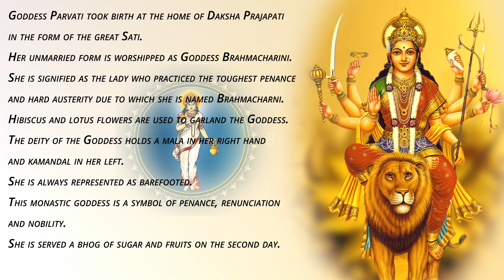Sikshana Series Navratri Celebrations - Day 2 - Brahmacharini Puja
About Goddess Brahmacharini
Goddess Parvati took birth at the home of Daksha Prajapati in the form of the great Sati. Her unmarried form is worshipped as Goddess Brahmacharini. She is signified as the lady who practiced the toughest penance and hard austerity due to which she is named Brahmacharni. Hibiscus and lotus flowers are used to garland the Goddess. The deity of the Goddess holds a mala in her right hand and kamandal in her left. She is always represented as barefooted.This monastic goddess is a symbol of penance, renunciation and nobility. She is served a bhog of sugar and fruits on the second day.

ya devee sarvabhoo‍teshu brahmachaarinee roopen sansthita.
namastasyai namastasyai namastasyai namo nam:
dadhaana karapadmaabhyaamakshamaalaakamandaloo.
devee praseedatu mayi brahmachaarinyanuttama.

Performance
Sri. Suneel Rao
Based in Bangalore and have been learning and practicing Carnatic Vocal from a young ageStarted learning under the guidance of Vid.Late Sri. Gudibande Kumaraswamy ( One of the Gudibande Sahodhararu ), for 8 yearsPost his demise, we are under the guidance of Vid. Sri Shyam Kumar, disciple of Vid .Sri D V Nagaraj Sir. ( DVN Sir )

Sri. Sudheer Keshav

Based in Bangalore and have been learning and practicing Carnatic Vocal from a young ageStarted learning Under the guidance of Vid. Late Sri. Gudibande Kumaraswamy ( One of the Gudibande Sahodhararu ), for 8 years. Post his demise in the year 2016, we are under the guidance of Vid. Sri Shyam Kumar, disciple of Vid. Sri D V Nagaraj Sir ( DVN Sir )

Sri. Bharadwaj Mantha - Violin

Sri. Bharadwaj Mantha has been learning violin from the age of 9 under Sri. Lokesh for 2 years. To pursue music further he is learning violin from Vid. Sri. S Yashasvi last 12 years.
He started his accompanist journey age of 12 years where he started to accompany his school mates in some functions and competitions. He participated in many competitions like the Bengaluru Gayana Samaja, the ISCKON heritage fest and also accompanied in competitions like Ramana Maharishi Center for Learning annual competition and many more.

Vidwan Sri. Sathya Kumar
Vidwan Sri. Sathya Kumar is a Senior mridangam artist from Bangalore, India.